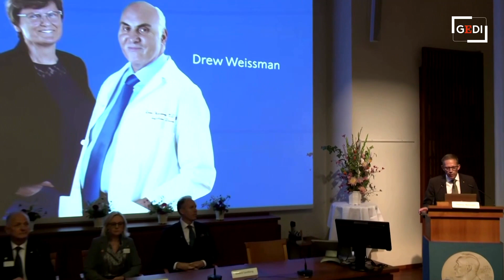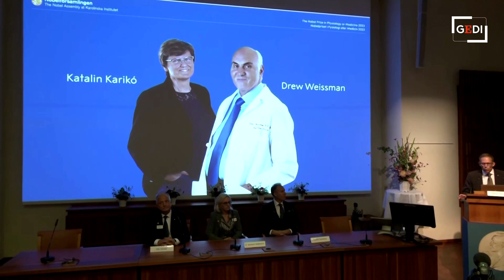Il Nobel per la Medicina 2023 a Karikó e Weissman per i vaccini anti-Covid: l'annuncio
Il premio Nobel per la Medicina 2023 va a Katalin Karikó e Drew Weissman per le scoperte che hanno "portato all'approvazione di due vaccini Covid-19 basati su mRna di grande successo alla fine del 2020. I vaccini hanno salvato milioni di vite e prevenuto malattie gravi in molte altre persone". L'annuncio è stato dato come da tradizione al Karolinska Institutet di Stoccolma in Svezia